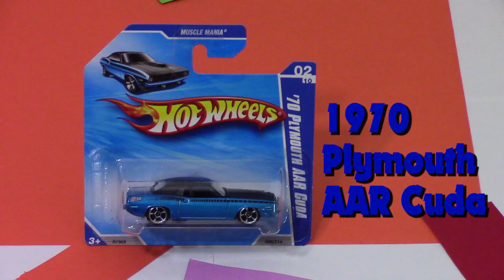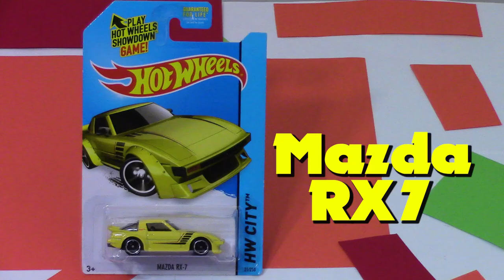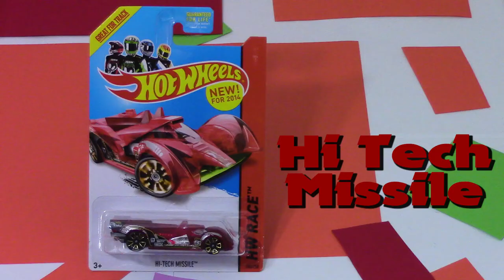Photo Finishes Everywhere! ROAD TO GLORY!!! Day 21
Hey YouTube i'm YoSneeze! Let's Race 1/64 scale cars/trucks (castings) on a scale quarter mile Hot Wheels track!

Start from Day 1 to find out the Champions ROAD TO GLORY!!!

Help me get to a million Subscribers by joining the team and Liking my videos (Sellout Mode)

- Race track facts
Hot Wheels Super 6 Lane Speedway
1/64 scale Quarter mile length = 21 feet (approx.) = 7 meters (approx.)
Quarter mile = 1320 ft
Quarter mile = 2124 km

- Diecast Models used in video may include:
Action
Action Racing Collectables
Greenlight
Hot Wheels
Lionel
M2
Maisto
Matchbox
Pit Stop
Revell
Winner's Circle

- Overall editing done with
Adobe Premiere Prc CC 2014
- Cutscene editing done with
Cinema 4D

Main camera - Canon Vixia HF 500
Still photos - Canon Vixia HF 500
Finish line camera - GoPro Hero 4 Silver
Side track view - GoPro Hero 4 Silver
Think you can beat my Champion camera - Hot Wheels Video Racer Micro Camera Car

Show the Artists some much needed support!
Name of Artist & track - teknoaxe - Highway Outlaws